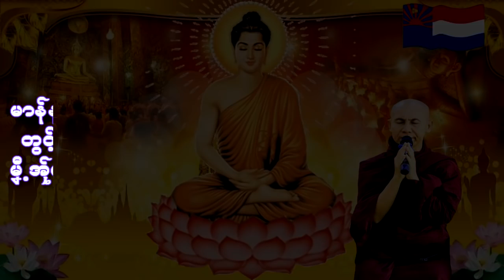Karen Dhamma (မ္ုႏီအ္ုက်း ေဍဖု၀္သး)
ဆ္ုဂုဏ္လ၀့္ဆၚ
ฟังธรรมะกะเหรี่ยง
Karen Dhamma
Karen Chit Nge ဆ္ုေကုဆိုဒ္